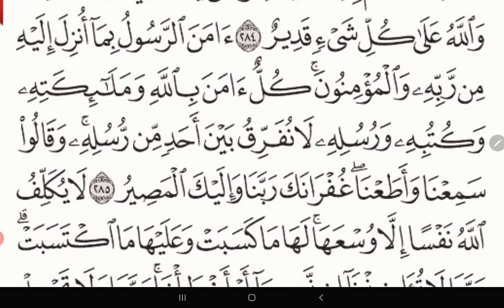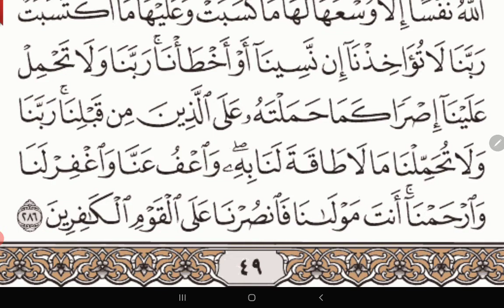البقرة الجزء ٣ الربع ٤